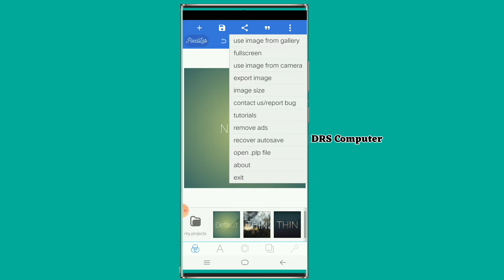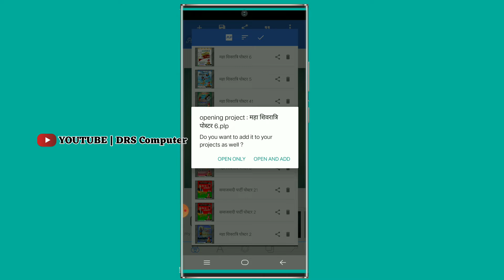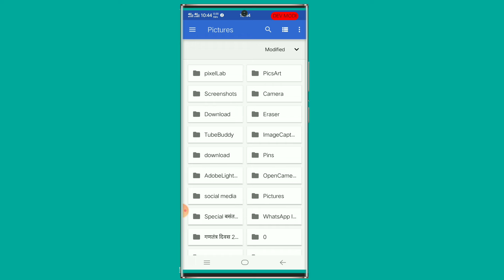Mahashivratri poster kaise banaye | Mahashivratri banner editing | Poster kaise banaye 2022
👁️पॉकिट कार्ड.

𝙍𝙚𝙥𝙪𝙗𝙡𝙞𝙘 𝘿𝙖𝙮 𝙆𝙖 𝙋𝙤𝙨𝙩𝙚𝙧 𝘽𝙖𝙣𝙖𝙣𝙖 𝙎𝙞𝙠𝙝𝙚...

गणतंत्र दिवस का ℙℕ𝔾 फ़ोटो 𝔻𝕠𝕨𝕟𝕝𝕠𝕒𝕕 करे.

About me🔥🔥🔥🔥🔥🔥🔥

~~ Queries soloved~~~ ~~~

Christmas Day Poster Kaise Banaye

banner kaise banaye drs computer

Makar Sankranti Ka Poster

acrylic and poster colour painting for Christmas

DESENHANDO E COLORINDO UM CARTAZ DE NATAL/Drawing and coloring a christmas poster

Merry Christmas Drawing//Merry Christmas Poster Drawing//Santa Claus Drawing//Christmas Tree Drawing

26 january ka poster kaise bnayen | 26 january banner, poster | Gantantra divas poster kaise bnayen

happy new year poster 2022| naya sal ka poster Kaise banaen 2022| happy new year banner editing